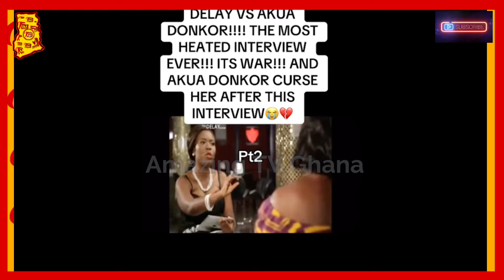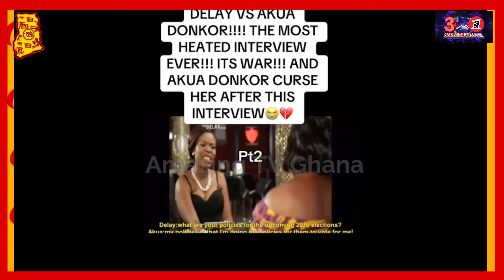Wo Nya Kunu 3nwo Da, Akua Donkor Sh0cks Delay, Reveals How She Has Buri£d Delay W0mb